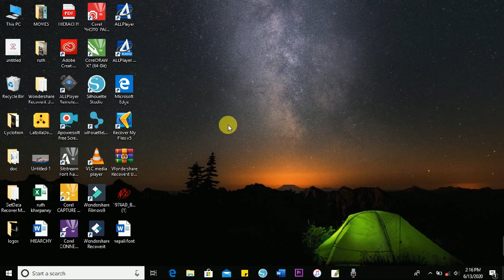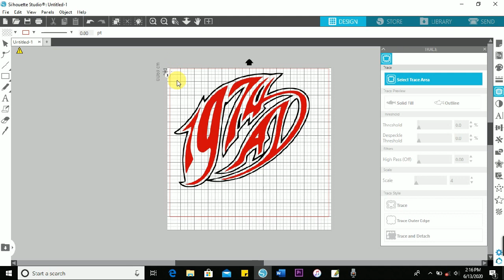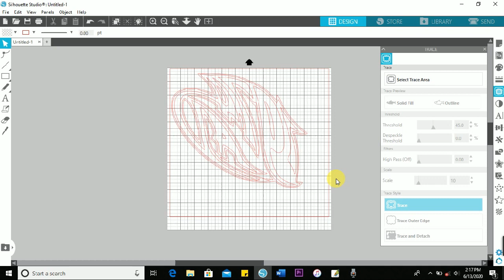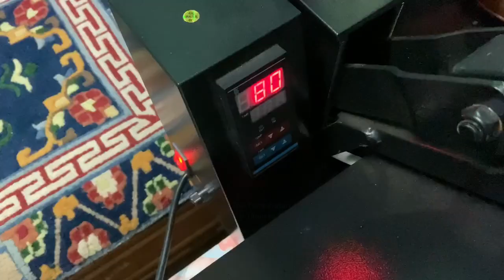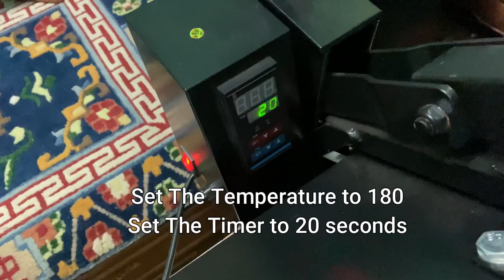How to print a text and logo on a T-Shirt | Heat Press